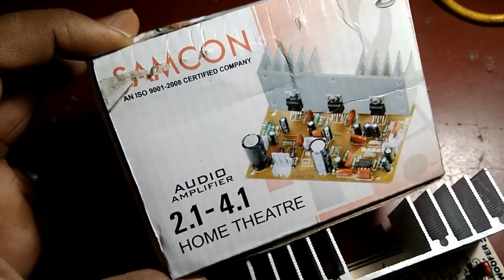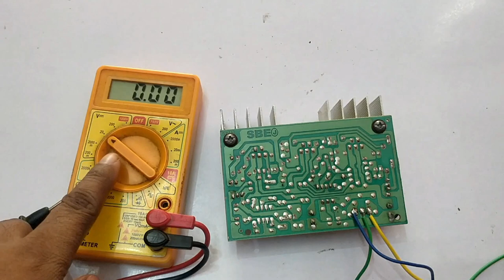2.1 home theater connection | 2030 home theater kit wiring | 2.1 & 4.1 audio Amplifier board wiring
2.1 home theater connection | 2030 home theater kit wiring | 2.1 & 4.1 audio Amplifier board wiring

Hello friends, Today I will show you 2030 ic home theater kit connection.
This is a 2.1 home theater circuit board. You can get this circuit board in the market within 300 rupees. I told you how to connect this circuit board.
I hope after watching this video you will be able to connect this circuit board at home. If you have no idea about this 2.1 Home Theater Circuit Board then you need the help of a technician.
I hope you like this video. Thank you so much.